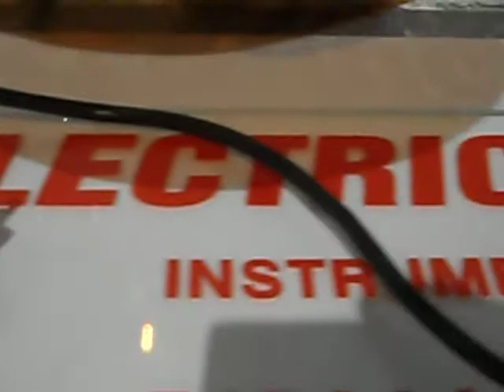Made in Argentina, 1971. Ignacio Colombres y Hugo Pereyra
Objerto, técnica mixta
122 x 90 x 30 cm.

Gran premio
II Certamen de Investigaciones Visuales 1971.
Expuesto dentro de la 100º Edición. Salón Nacional de Artes Visuales 2011 en el Palais de Glace de la Ciudad Autónoma de Buenos Aires.